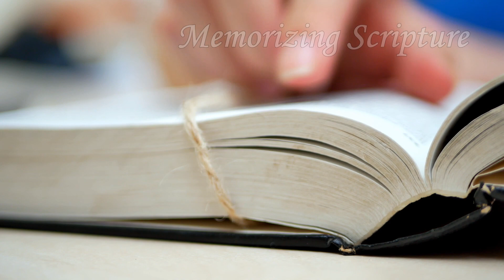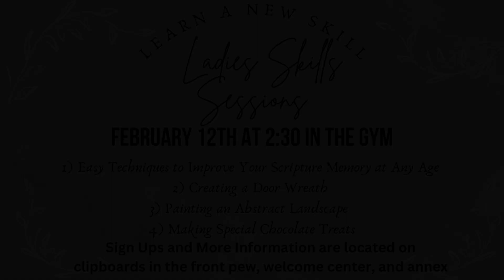womens ministry skills promo video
Video Promoting Women Skills Event for February 12